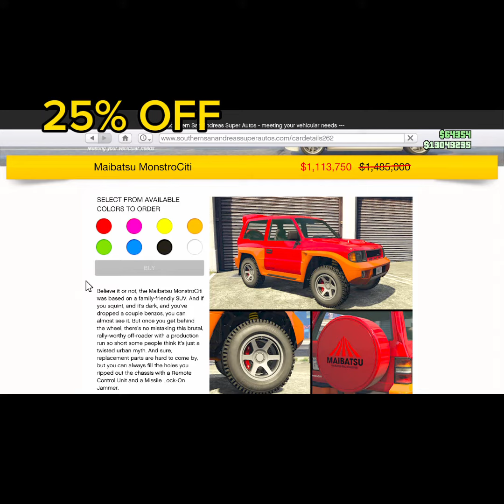GTA 5 WEEKLY UPDATE- discount and X3 Money and RP..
GTA 5 ONLINE WEEKLY UPDATE.

3X MONEY AND RP ON RACES
30% DISCOUNTS AND MORE!!!